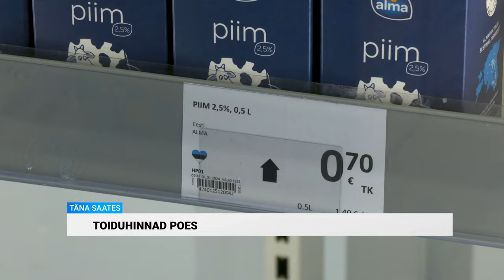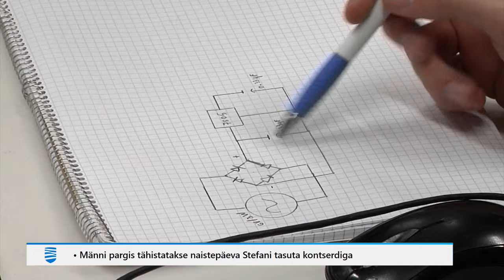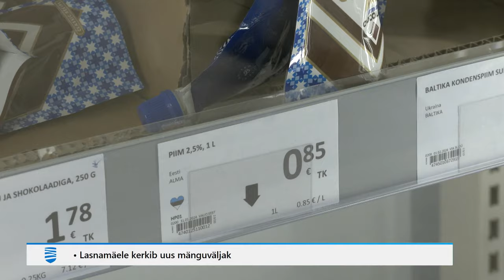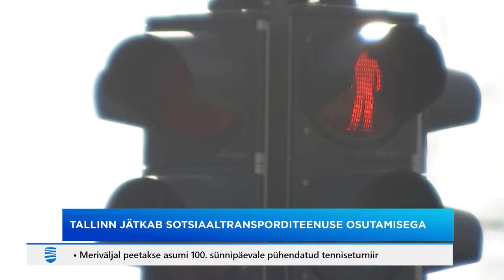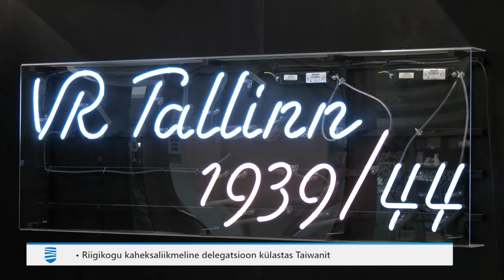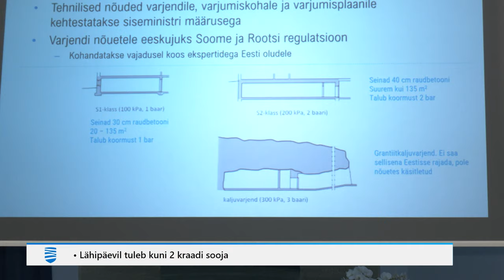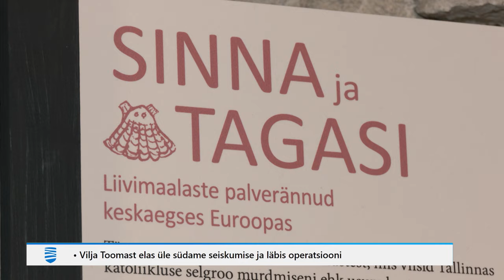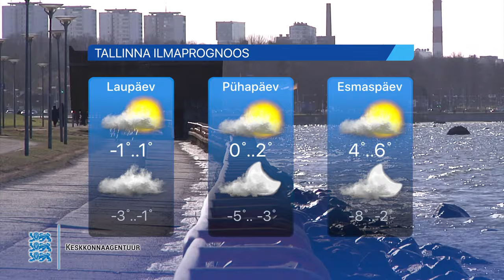08.03.2024 - Tallinna Uudised